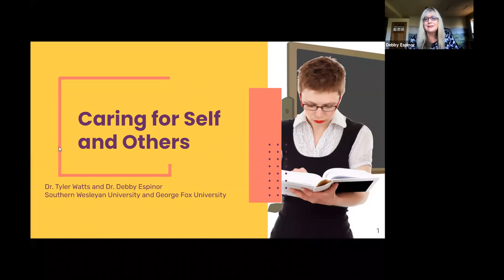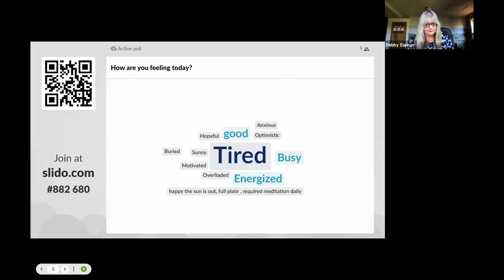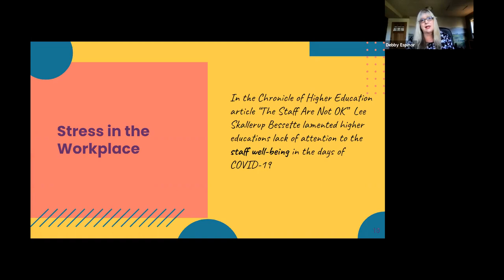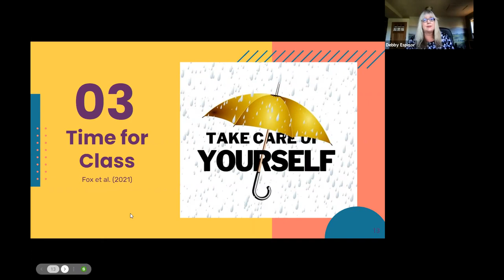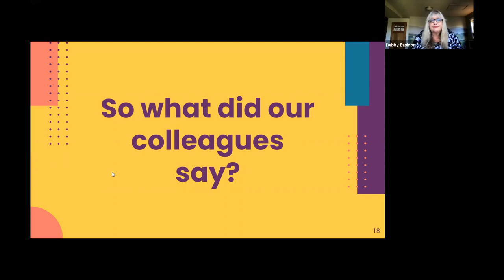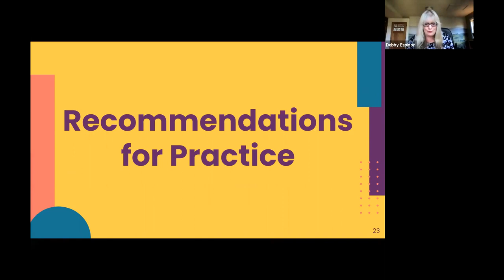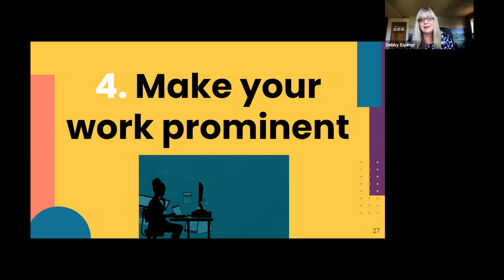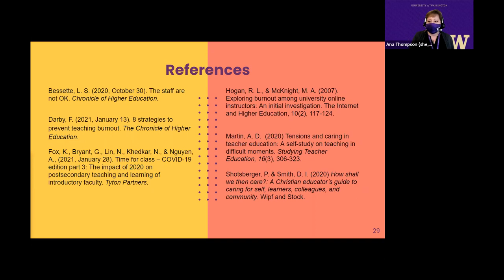Caring for All and Self in the Online World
NWeLearn Summer Webinar Series

Presenters:

Tyler Watts
Assistant Professor of Education
Southern Wesleyan University

Debby Espinor
Associate Professor
George Fox University

Abstract:
There are unique challenges teaching in an all online environment in higher education. Often overlooked are the needs of online faculty in the area of self care. Online faculty are called to find work-life balance in a classroom with no fixed hours, traverse institutional policies and processes from a distance, all while meeting unique student needs. These challenges require online faculty to consider ways to ensure they practice proactive self care.

This webinar will look at the major issues facing online faculty, what support systems they rely on, and ultimately make recommendations for the role of care in our online teaching.

Broadcasted 09/21/2021